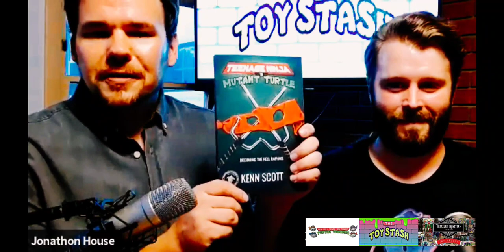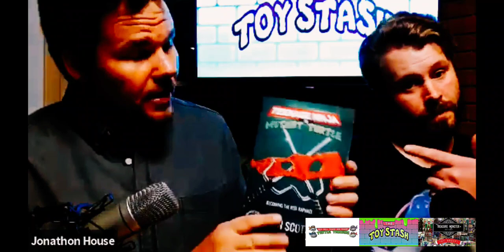Super Rad Kenn Scott Interview!!!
Myself (Chance Mathis) - creator of The Toy Stash, Eric Sparks - creator of Turtle Traders, and Jonathon House - creator of Treasure Monster Inc,  interview writer, director, martial artist, and one of the OG live action Raphael performers, and all around great dude ... KENN SCOTT about the ridiculously good book he has written, "Teenage Ninja to Mutant Turtle: Becoming the Reel Raphael"... and of course we talk about plenty of other awesome randomness!!! Enjoy Toy Stash family! 🐢
TMNT, Kenn Scott, Teenage Mutant Ninja Turtles, Martial Arts, Vintage Toys, 90's, 80's, Showdown, The Toy Stash, Turtle Traders, Treasure Monster Inc,  Funny